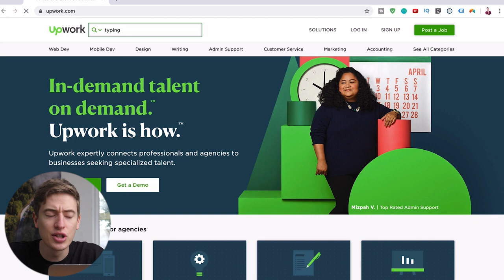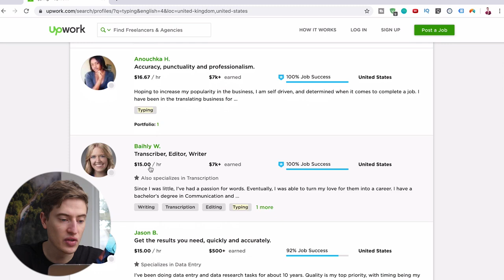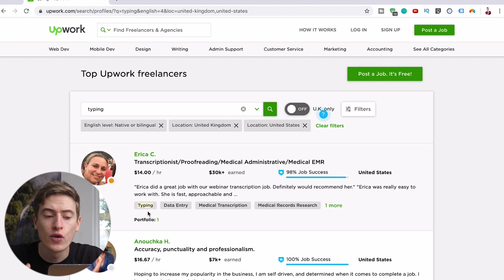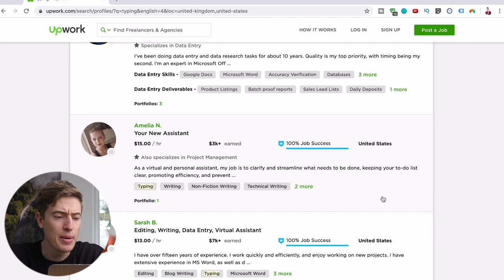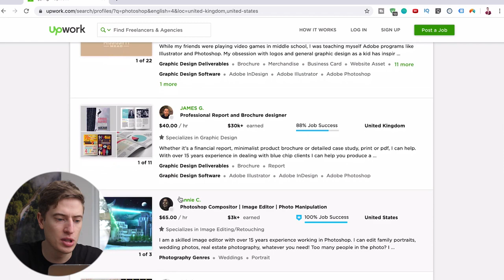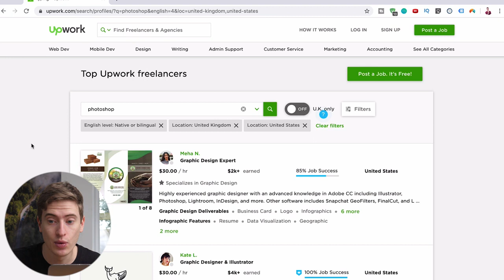How to Make Money Online as a teenage. This really works!!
live life at fullest!